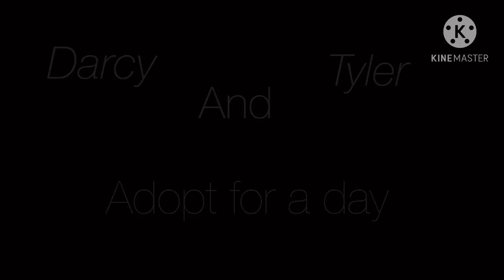°• Darcy & Tyler Adopt A Boy For A Day!! • 2K special! 🥺💖💐 •°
Thank you guys so so much for getting me to 2K subscribers! I can’t process that 2K gorgeous people around the world like my content! 🥺 It really means the most to me. 💖 Please stay safe, and I love you all! ☺️☁️💗💝